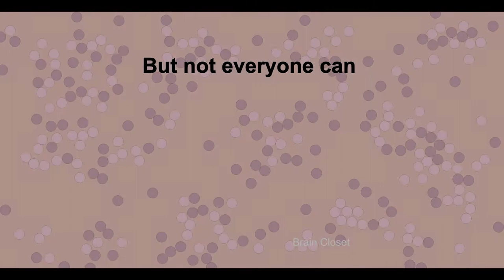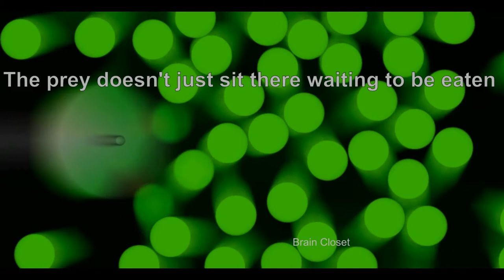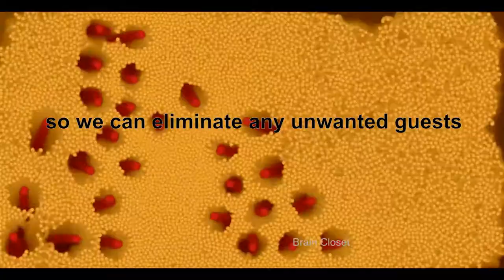Video 09. How to hunt: Lessons from bacteria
► If you have any remark/idea/question please leave a comment :)

Summary:
How do bacteria kill? Being often much smaller than their prey, and being unable to engulf particles, bacteria came up with various hunting strategies. Some of these are group hunt, vampirism, cannibalism, and long range attack. What is interesting, is that the mechanisms the prey evolved to avoid the predators are also useful in making it pathogenic. Investigating both the genome and interactions between predatory bacteria and pathogenic ones could help us find novel chemicals to tackle antibiotic resistance.

Music